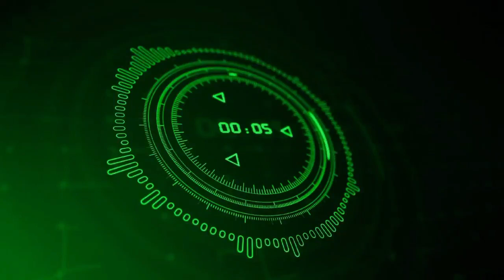Maslay | Issues with Dr Yas Naheed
Dr Yas Naheed joins UCTV , for her podcast on Health and Wellbeing and some important points for the South Asian community.

Diabetes
Cancer
Mental Health

Director :- NARINDERJIT MANKOO
Visuals By :- JR FILMZ
Edit By: NASEEM KHAN